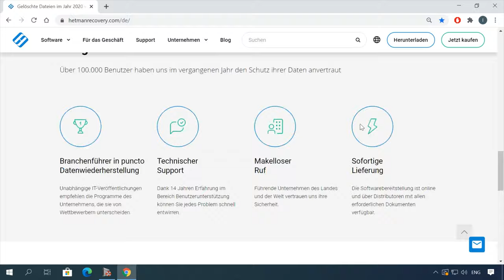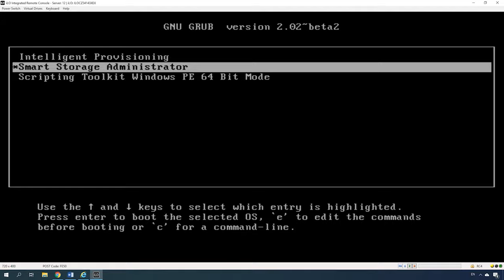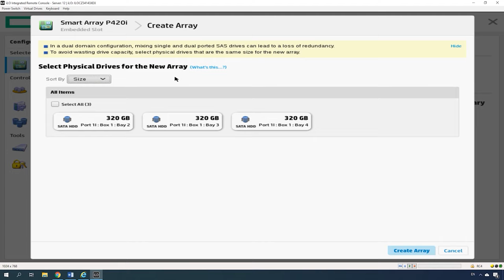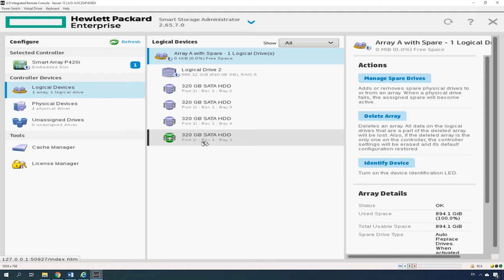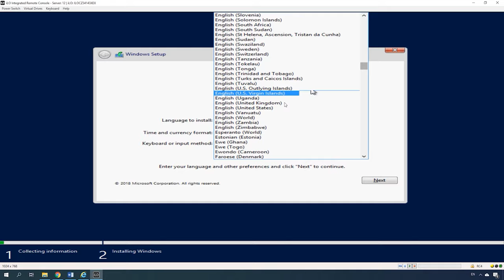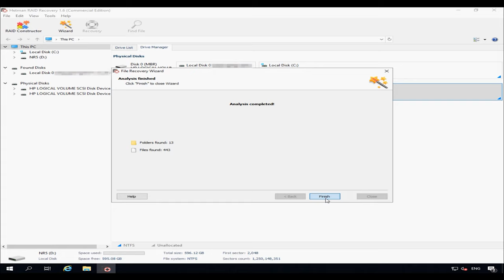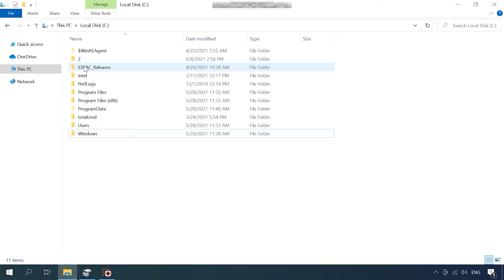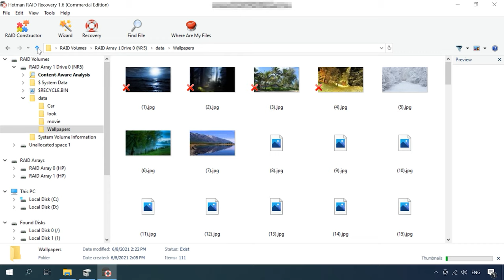Datenrettung von HP ProLiant DL380p Server RAID-Array, P410i-Controller: Erfahren Sie, wie es geht!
⭐⭐⭐⭐⭐ In diesem Video zeigen wir Ihnen, wie Sie Daten von HP ProLiant DL380p Server RAID-Array, P410i-Controller wiederherstellen können. Unsere Experten führen Sie durch die Schritte und geben Ihnen Tipps für eine erfolgreiche Datenrettung.

👉 So stellen Sie Daten von einem RAID-Array eines HP ProLiant DL380p Servers, P420i Controllers wieder her

📚 Inhalt:
00:00 - Intro
02:16 - So erstellen Sie ein RAID-Array mit der grafischen Benutzeroberfläche des Dienstprogramms HP Smart Storage Administrator.
05:25 - So fügen Sie eine Ersatzfestplatte hinzu
06:40 - So installieren Sie ein Betriebssystem
08:49 - So erstellen Sie ein RAID über die Option ROM Configuration for Arrays
09:23 - Wie man Daten wiederherstellt
11:25 - Manuelles Erstellen eines Arrays im RAID-Konstruktor

📚 RAID-Array. Was ist es, was sind und wie erstellt man das? -

Mehr Videos